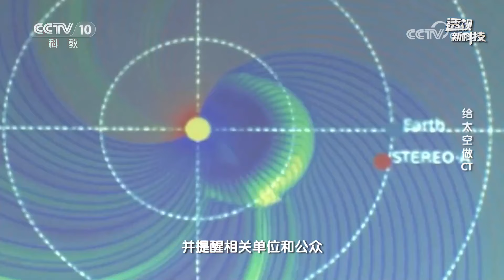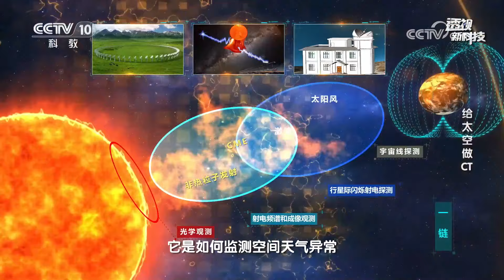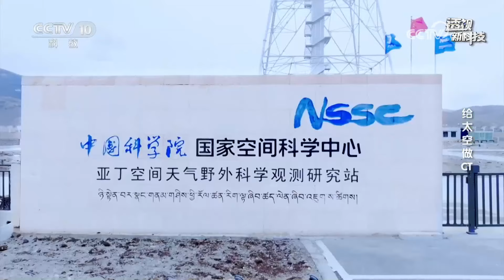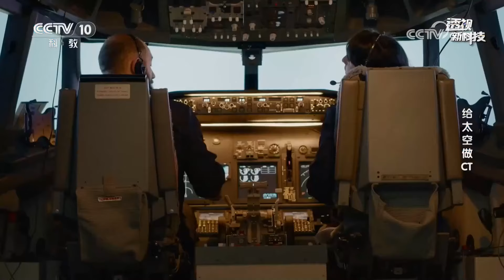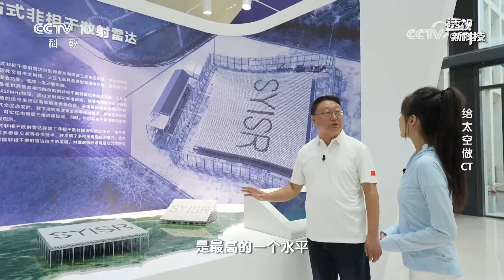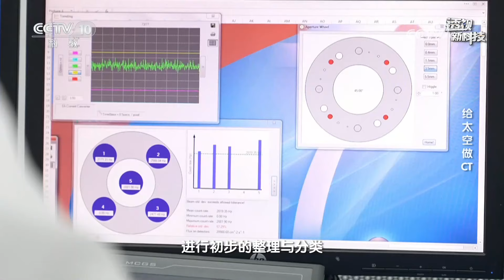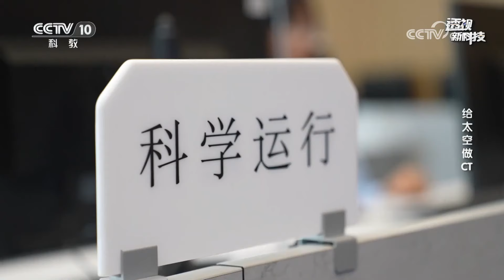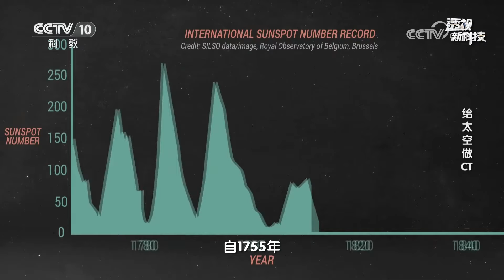《透视新科技》 20241012 给太空做CT | CCTV科教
本期节目主要内容：2024年上半年，中国科学院国家空间科学中心曾连续发出太阳耀斑红色预警，进入九月，再次发出太阳耀斑红色预警，并提醒相关单位和公众做好相应准备。2024年，太阳进入一个新的活跃周期，卫星、导航和空间站等重要设施做好应对措施。